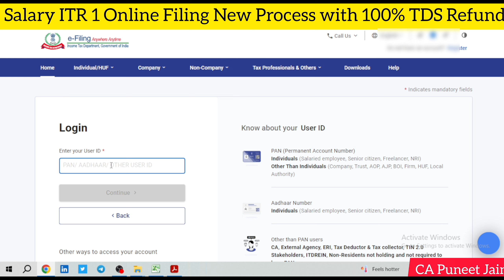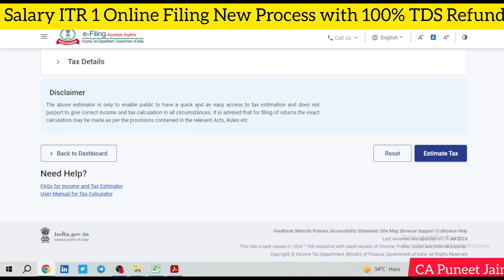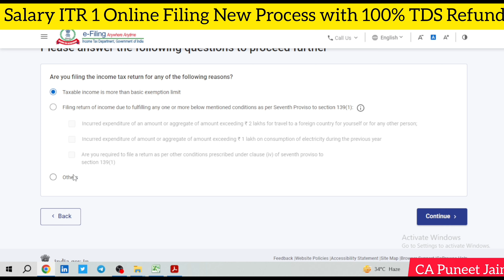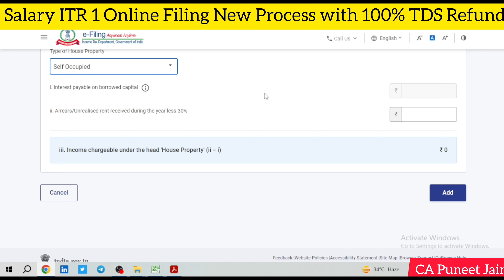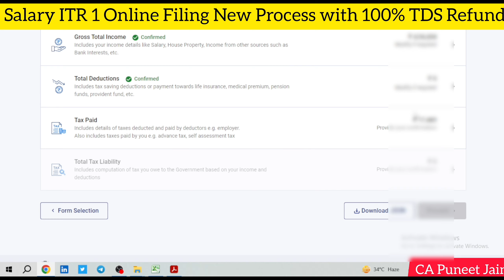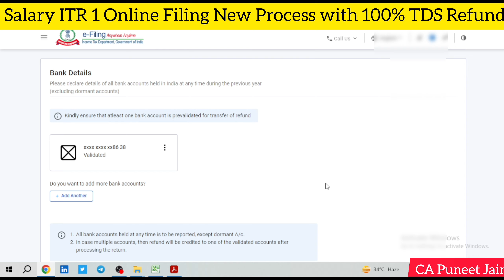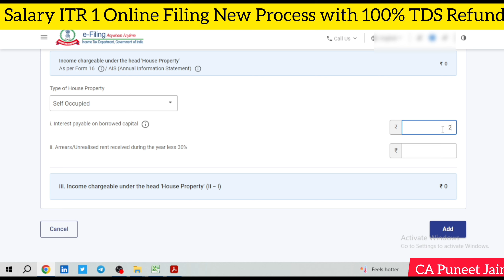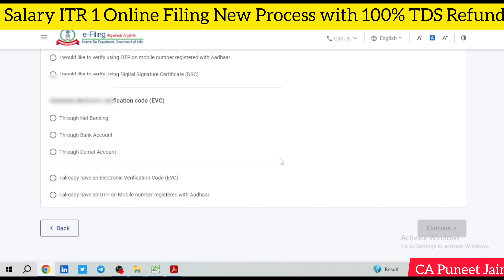How to File ITR For Salary Person | ITR Filing for Salaried Employees | Fill ITR For Salaried Person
how to file itr for salary person
itr filing for salaried employees
how to file itr for salary person ay 2024-25
How to claim income tax refund online in India
indian income tax return acknowledgement
itr filing salaried employees
file itr for salaried person
itr file for salaried person
how to file itr for salaried person first time
how to file itr salaried person
how to file itr for salaried person
how to file itr of salaried person
file itr salaried person
file itr for salaried person with capital gain.
ITR Filing Online 2024-25 | Income Tax Return (ITR 1) filing online 2024-25 (FY 2023-24)
ITRFiling ITR incometaxreturn ITR 1 Filing Online Process for AY 2024-25 (FY2023-24). How to pay Self Assessment Tax? How to file ITR 1 for AY 2024-25 for Salaried Person? Step by Step process to file Income Tax Returns for New Tax Regime and Old Tax Regime for FY 2023-24. We will also see tax rebate and tax deductions under section 80C, tax saving investments etc.

The last date for income tax return filing for FY 2023-24 is 31st July 2024.
First, it is important to choose correct ITR form to fill out of ITR 1, ITR2, ITR 3 and ITR4. Then, we have to pay our Self Assessment Tax, if any. Then we will file the ITR online, choosing between New Tax Regime and Old Tax Regime. ITR 1 is applicable for salaried employees, with total income up to Rs 50 lakhs. ITR 2 is filed in case the taxpayer has capital gains in the financial year, has income from more than one house property, or is a company director or has equity shares in a private company. ITR 3 and ITR 4 are filed in case of income from business or profession. Whereas ITR 5 and ITR 6 are applicable while filing tax returns for a company.
We will explain in depth about how to file ITR 1 online for salaried employees in this video, including the process to pay income tax online. You’ll see a step-by-step procedure of how to fill various details in ITR 1, available deductions under section 80C, how to fill salary details and other income details, e-verification of income tax return, TDS refund in ITR form, how to claim home loan benefits in income tax return form, etc.
In this video, have covered the following concepts:
• ITR 1 filing online AY 2024-25
• How to file ITR1 online for FY 2023-24?
• How to pay income tax online?
• New Tax Regime and Old Tax Regime Filing
• ITR kaise bhare?
• Self Assessment Tax payment online process
• How to do income tax return filing?
• Tax Deducted at Source (TDS).
• TDS return filing online.
• ITR kya hota hai?
• Tax Deductions under Section 80C.
• Form 16 kya hai?
• ITR 1 vs ITR 2.
• When to fill ITR 3 and ITR 4?
• ITR filing process online 2024-25.
• Tax saving investments and 80C deduction
• Tax saving for salaried employees.
File Salary ITR in 10 mins
How to file ITR AY2023? ITR filling TUTORIAL for SALARIED EMPLOYEES | Income Tax Return | ITR 1
how to file itr for salary person for first time
how to file itr for salary person ay 2023-24
how to file itr for first time
how to file itr for salary person with form 16
how to file itr for salary person below 5 lakhs
How to File ITR for Salaried Individuals Using Form 16
How to File ITR For Salary Person | How to File ITR For Salary Person First Time with Form 16 23-24